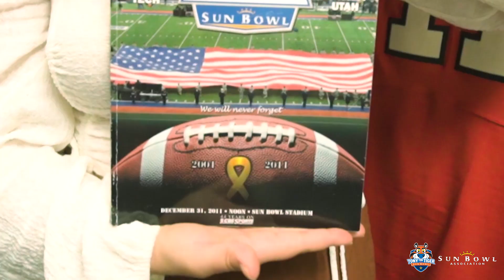Memorabilia Monday - 2011 Sun Bowl Football Game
It’s time to start your week off with the latest installment of MemorabiliaMonday !

In this installment we revisit the 2011 Sun Bowl and look back at all of our historical tokens from that game.